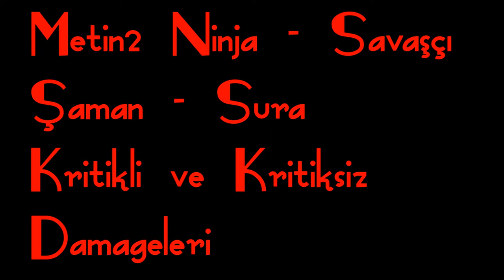Metin2 Karakterlerin Kritikli ve Kritiksiz Damageleri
Bu video Heromt2 Sarem serverinde çekilmiştir. 4 karakterinde itemlerinin hepsi 5/5'tir..